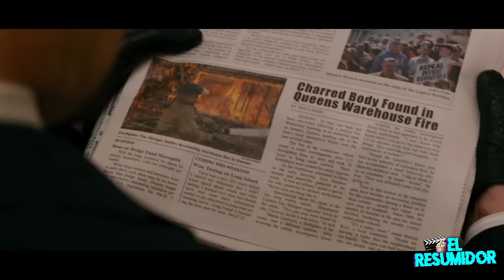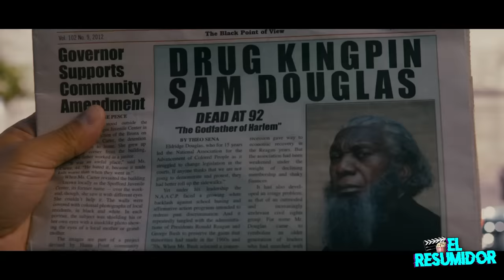EL DICTADOR en 10 Minutos | Resumen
Resumen de El dictador (2012) The Dictator.
También conocida como The Dictator, o la parodia del general Aladeen y su pais Wadiya
Las mejores escenas, clips, y chistes de El Dictador, película completa, protagonizada por Aladeen, Zoey y su tio Tamir, en una trama bastante graciosa.
La comedia parodia.

VOOOOY!